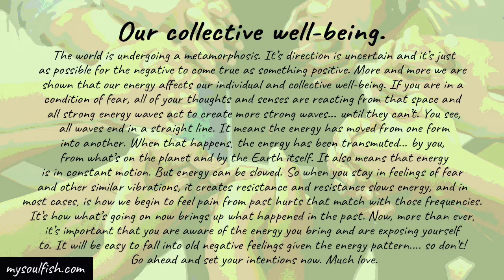It's how what's going on now brings up what happened in the past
Welcome! and we hope that the Daily Energy Readings are inspirations to help guide you in your spiritual practice.

Our collective well-being.

The world is undergoing a metamorphosis. Its direction is uncertain and it’s just as possible for the negative to come true as something positive. More and more we are shown that our energy affects our individual and collective well-being. If you are in a condition of fear, all of your thoughts and senses are reacting from that space and all strong energy waves act to create more strong waves... until they can’t. You see, all waves end in a straight line. It means the energy has moved from one form into another. When that happens, the energy has been transmuted... by you, from what’s on the planet and by the Earth itself. It also means that energy is in constant motion. But energy can be slowed. So when you stay in feelings of fear and other similar vibrations, it creates resistance and resistance slows energy, and in most cases, is how we begin to feel pain from past hurts that match with those frequencies. It’s how what’s going on now brings up what happened in the past. Now, more than ever, it’s important that you are aware of the energy you bring and are exposing yourself to. It will be easy to fall into old negative feelings given the energy pattern. so don’t! Go ahead and set your intentions now. Much love.